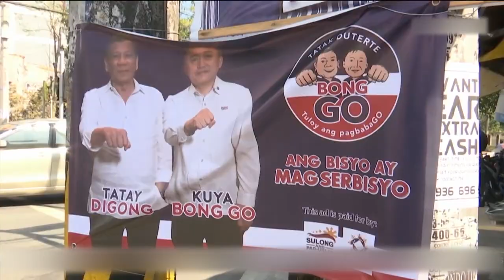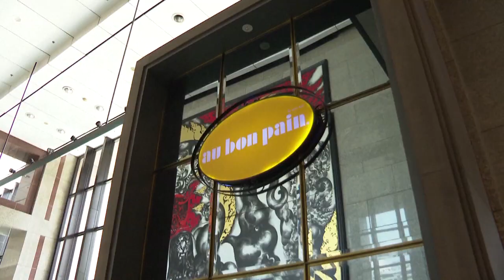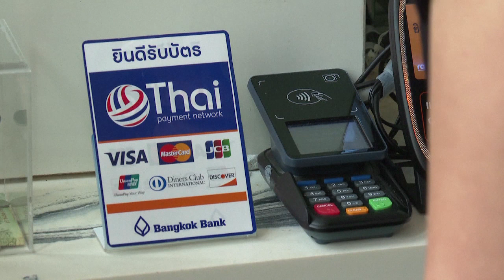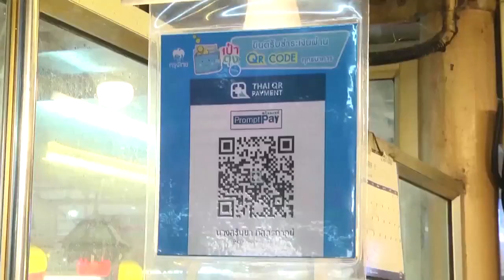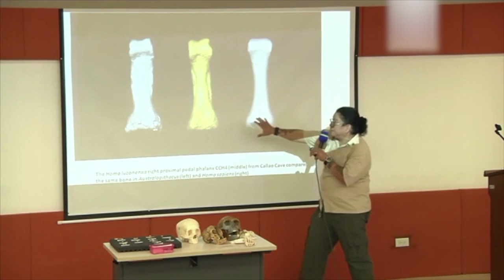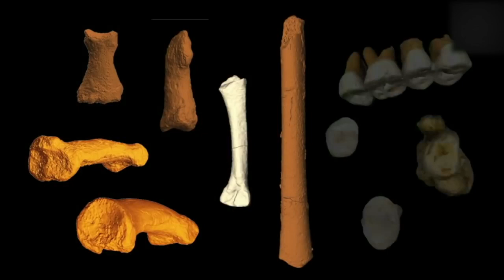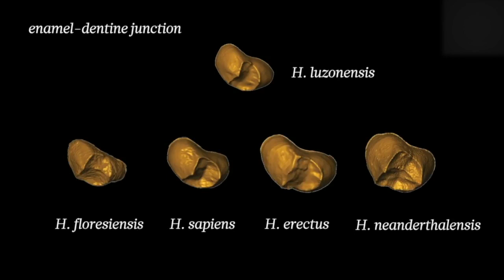ASEAN Today, May 2019